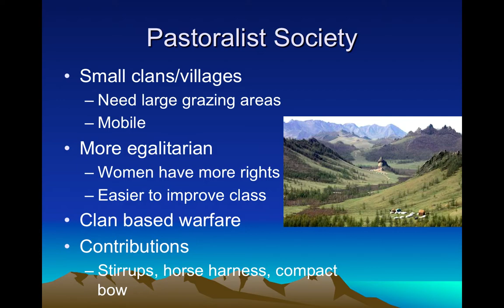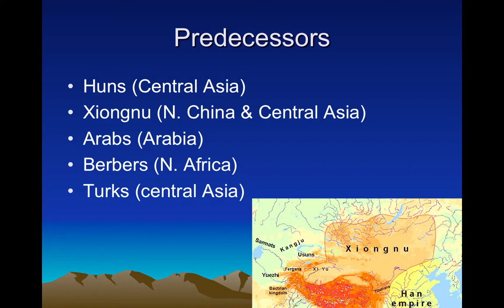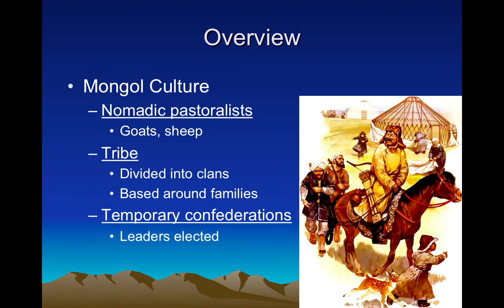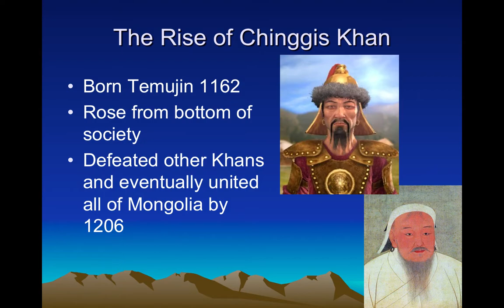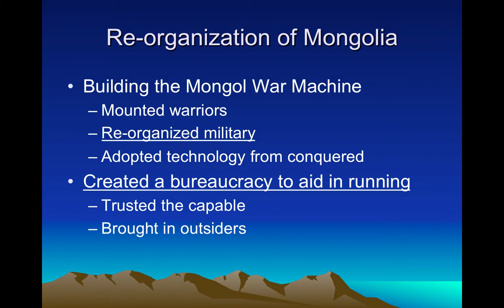The Mongols part 1